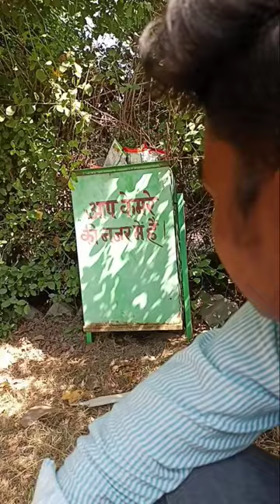Wait for end 🤣 | Umesh Sharma